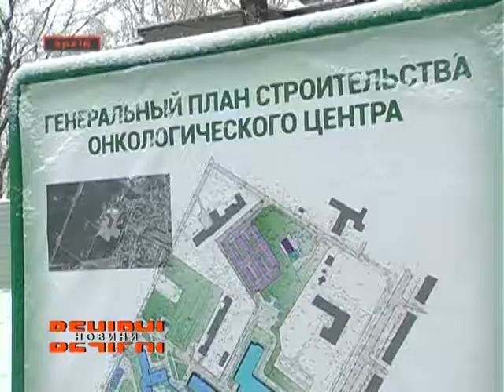Ремонт автошляхів області